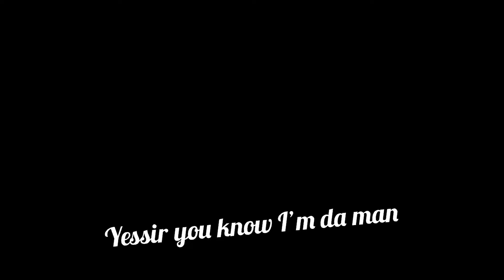Treydahardway - Juice Wrld (Official Lyric Video)